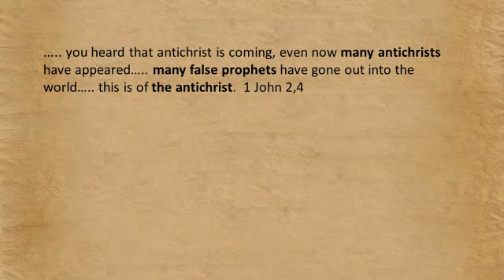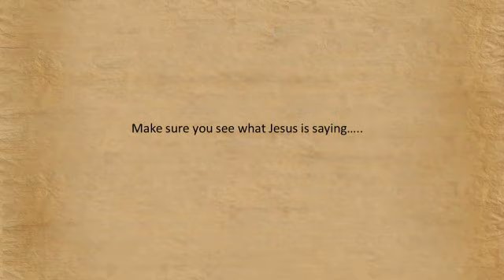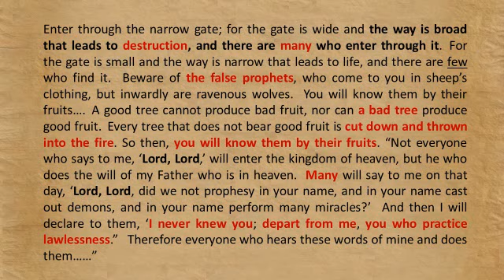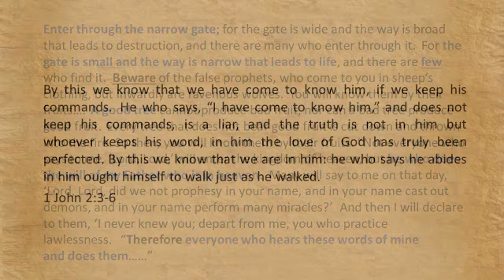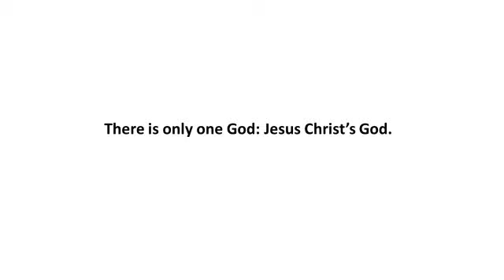Fake Christianity: Antichrist Church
Be patient and watch the intro slides.  The institutional church system produces myriads of fake Christians, posers, pretenders, imposters, false anointed ones, antichrists.  She is the Harlot. The Pharisees had deceived themselves into thinking they meant well. Meaning well is not doing well.  It is natural to think the imposters of Churchianity all mean well and most of them do.  But if you had known the "antichrists" of John's letter, you would think the same about them.   Their behavior is not foreign to any of us because they are of the world and those of the world are familiar to us all.   This familiarity is what makes it so deceptive.  Familiarity with something doesn't make it truth.   Reality and truth are not the same thing.  Lies are reality too but they are not the truth.     Antichrists simply means imposter Christians, fake anointed ones, pretenders.  Just like fake Christians today, the antichrists of John's first letter didn't really believe they needed to keep His commands.  Those who say they know Jesus and do not keep his commands are liars, fakers, imposters, antichrists, that is, fake anointed ones.  They are many and they are on the broad road to destruction and they are enemies of the Gospel.

One typical mark of a false Christian is someone who insists that you to follow them and their teachings.  They follow earthly men and the theological wisdoms of earthly men. This is what all their apologetic fights and their constant argumentative spirit is all about.   They are only trying to justify themselves but it is God who justifies.  They will never draw attention away from themselves but only toward themselves.  But true believers will always direct you away from themselves toward Jesus and to follow no earthly man's theological wisdoms but to follow Jesus and to be taught by him because he himself is the word of God.

They are of the world, therefore they speak as from the world, and the world listens to them.  We are of God; he who knows God listens to us; he who is not from God does not listen to us. By this we know the spirit of truth and the spirit of error.1 John 4:5-6

For if anyone thinks he is something when he is nothing, he deceives himself.(Galatians 6:3)

Do not be deceived. He who does what is righteous is righteous just as He is righteous (1 John 3:7).

Do not be deceived.  God will not be mocked; whatever a man sows, this he will reap.   For the one who sows to his own flesh will from the flesh reap corruption, but the one who sows to the Spirit will from the Spirit reap eternal life.   (Galatians 6:7-8)

Do not love the world nor the things in the world. If anyone loves the world, the love of the Father is not in him.  For all that is in the world, the lust of the flesh and the lust of the eyes and the boastful pride of life, is not from the Father, but is from the world.   The world is passing away, and also its lusts; but the one who does the will of God lives forever.
1 John 2:15-17